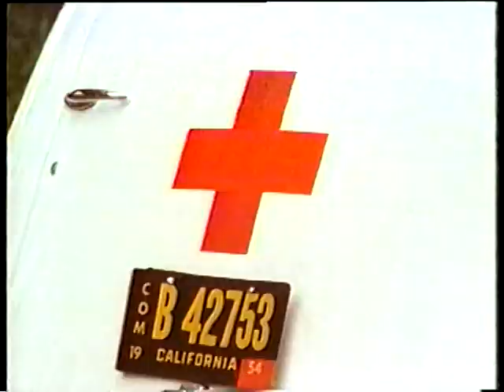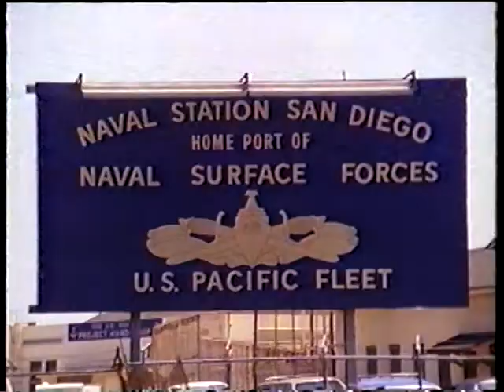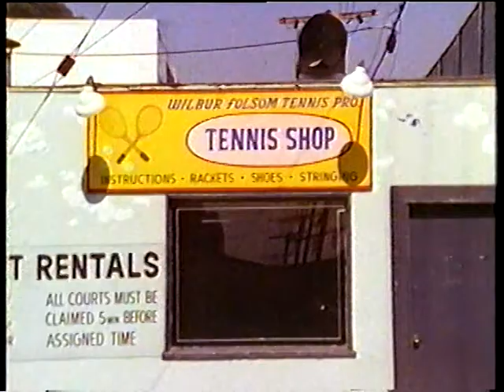Little Mo (Full) 1/7